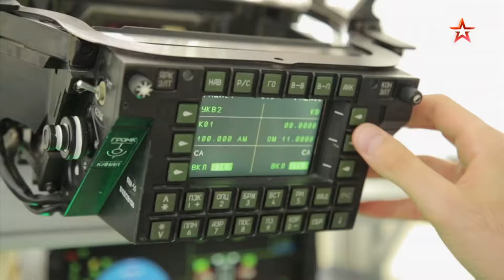Russian 5th Gen Sukhoi SU-57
If you have a copyright issued for your own content in the video then you can simply send an email to: . This video is made for a military motivation playlist and is not meant to be a reupload of the original videos.